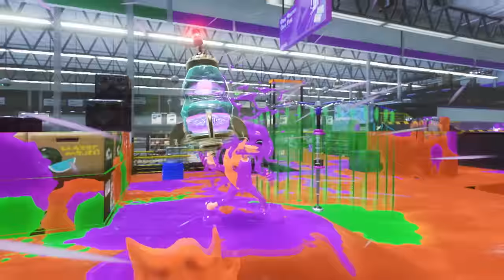Splatoon 3 – Liquid Sunshine - Nintendo Switch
The Squid Sisters collaborated with an enigmatic Splatlandian singer named Ian BGM on a new Splatfest battle song! Titled Liquid Sunshine, it's the audio equivalent of cherry-blossom petals dancing in the wind. Check it out—and don't be shy to sing along!